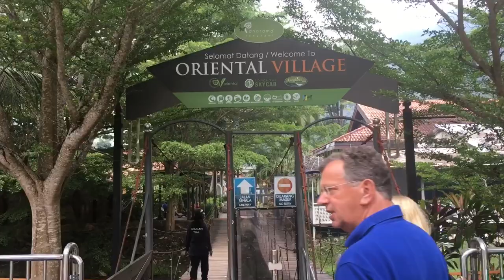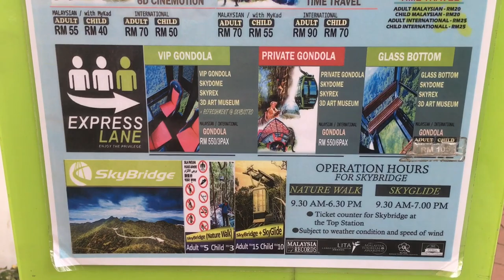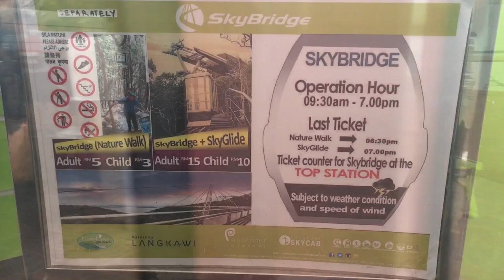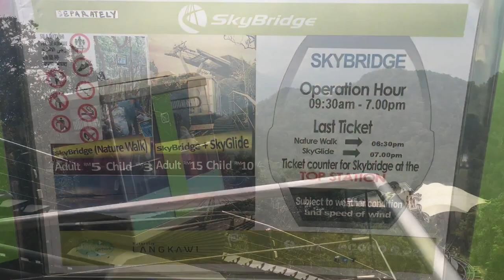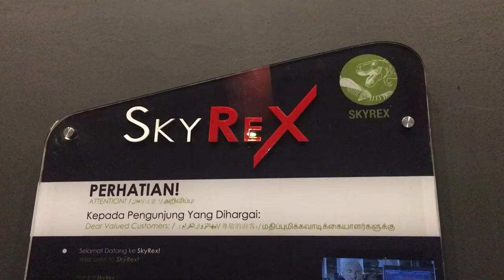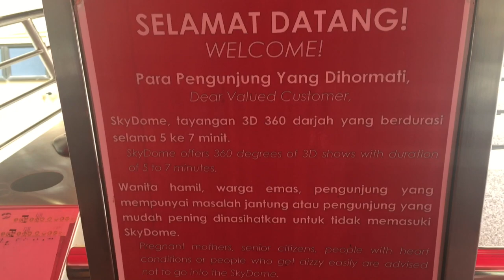Langkawi Skycab-Cable Car to Skybridge Hindi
This video h about Langkawi skycab-cable car to skybridge in Malaysia.

Panorama Langkawi SkyCab is not just about cable car ride. We have lots of other attractions and activities as well that you can try and you will surely love it. Activities that you may find fun, relaxing, engaging, nature alike, extreme and captivating. All of these activities just in one place. Come and explore it.

SkyCab
The steepest cable car ride on earth and takes visitors up 708m above sea level to Langkawi's second highest peak of Mt. Machinchang, where the view of the surrounding islands is simply breathtaking. Enjoy great views of the hillside flora, waterfalls and occasional glimpses of the wildlife and birds.

SkyBridge
The curved pedestrian bridge is built atop Mt. Machinchang at height about 700m above sea level. Accessible from the Top Station, the bridge is suspended from a 82m high single pylon and hangs at about 100m above the ground. It swings out over the landscape to give visitors a unique view of the surrounding area.

3D Art Langkawi
Located at the vicinity of Oriental Village, with 21,000sq/ft build up, it will featured more than one hundred 3D interactive paintings, artistically painted by renowned artists. This is yet another signature product by Langkawi SkyCab in collaboration with Art In Paradise Langkawi providing new dimension and experience to visitors.

SkyDome
Immersing and captivating experience is now available with SkyDome! With varieties of show, it will takes you into space, underwater and flying. Just sit tight for approximately 10 minutes to enjoy the show before you embark on your next journey of a thrilling ride of SkyCab

SkyRex
SkyRex provides a dynamic and totally immersive experience that takes sensory and physical simulation to a whole new level. An adrenaline inducing adventure that will excite, thrill and enthrall in equal measures.

SkyGlide
SkyGlide is a cabin type of transport that can move upward and downward according to a certain incline level. In, general, the design of the cabin is like an evelator with the finishing of glass panels on all sides. This is to allow visitors to have a clear view of mount Machincang and its surroundings.